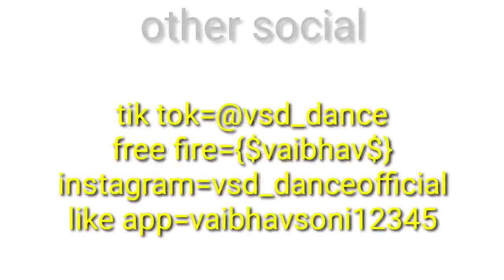LOCA | yo yo honey Singh | dance cover by vaibhav Soni (vsd) and please support me in dance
V=Vaibhav
S=soni
D=dance

D = Discipline
A = Attitude
N = New
C = Confidence
E = Expression

Kinemaster link👆👆

PicsArt link 👆👆

YouTube studio link👆👆